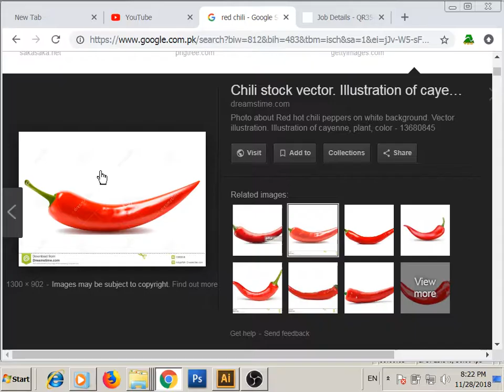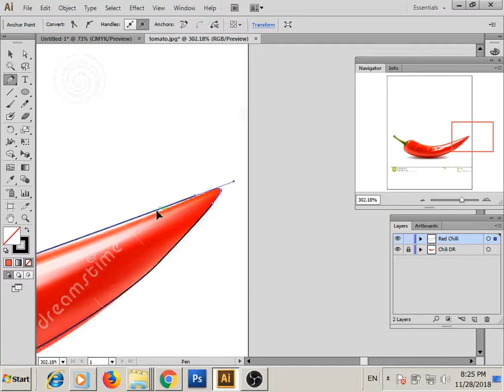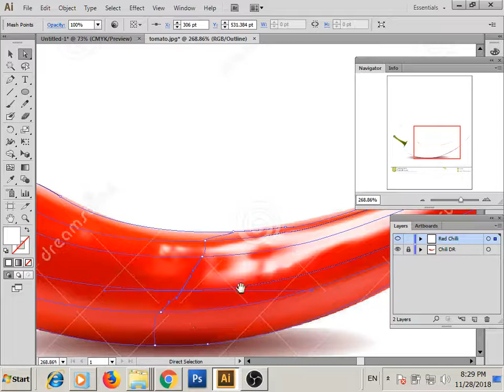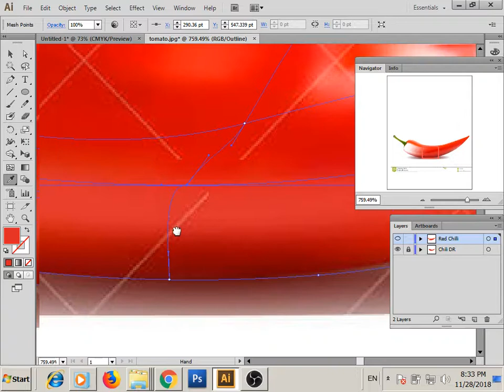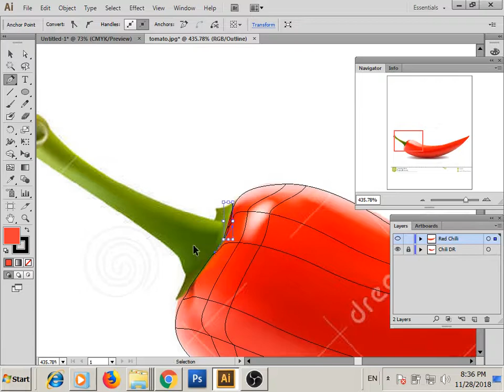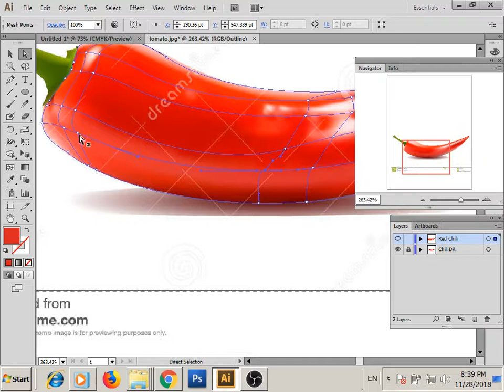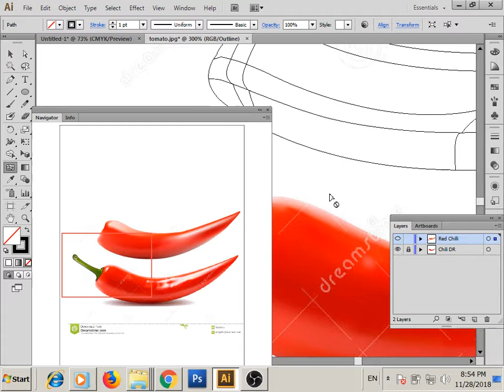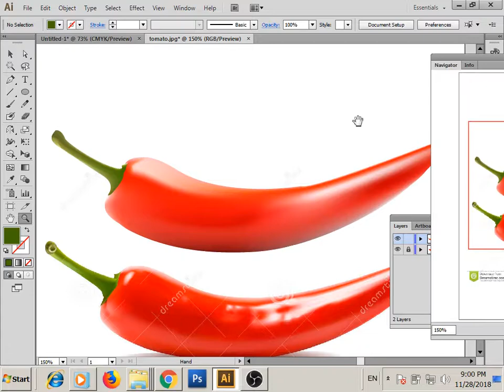How to create RED Chilli in adobe Illustrator with the help of MESH tool Tutorial # 04